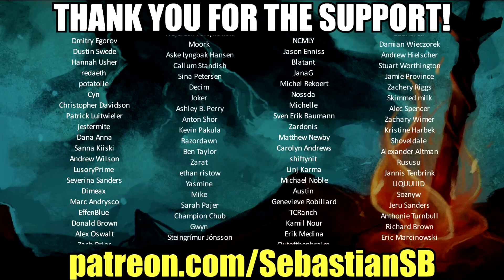Let's Play Yakuza Kiwami 2 Part 31 - Rising from the Shadows